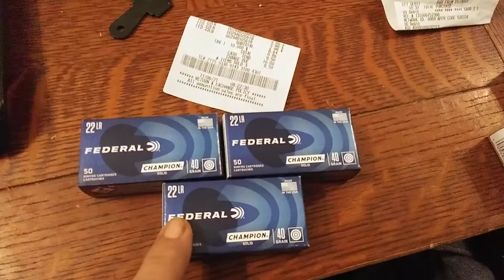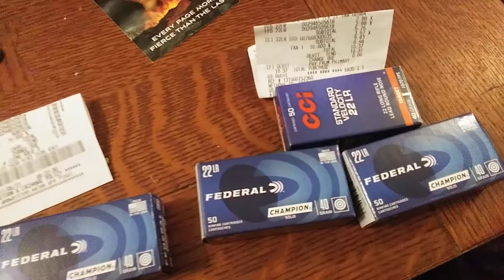A double ammo score